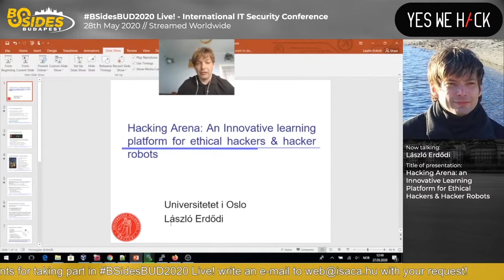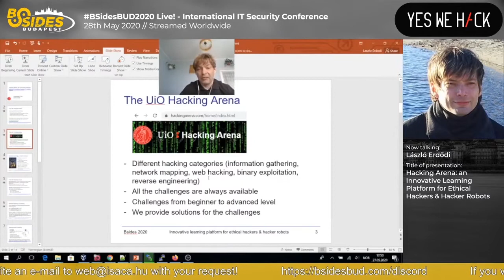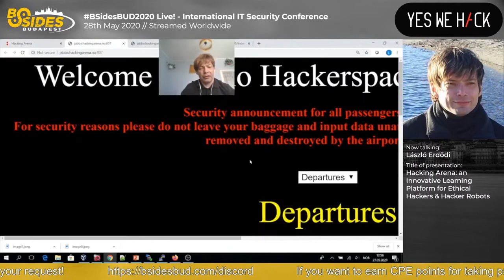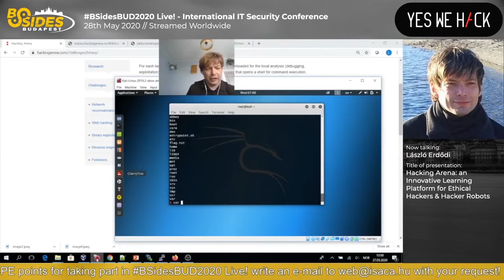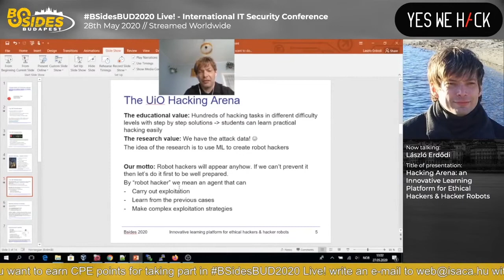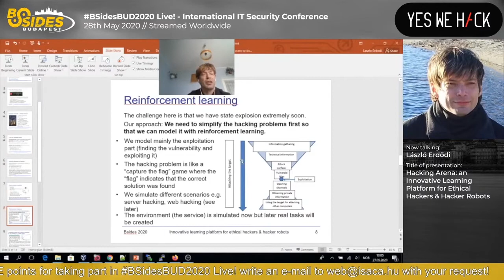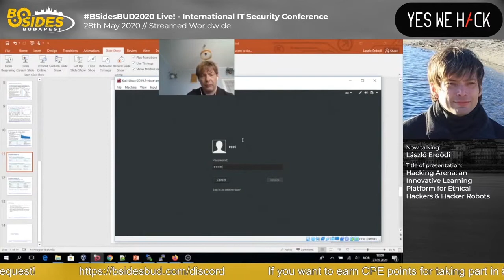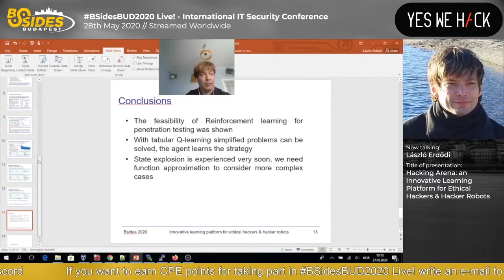BSidesBUD2020: Hacking Arena: An Innovative Learning Platform for Ethical Hackers - László Erdődi